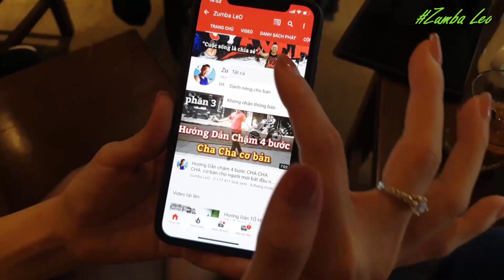Hướng Dẫn 🔴TỪNG CHO NHAU - 💥CHA CHA CHA / Leo (BÀI KHỚP NHẠC BẤM▶️)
👉Biên Đạo: Zumba Tân Trào